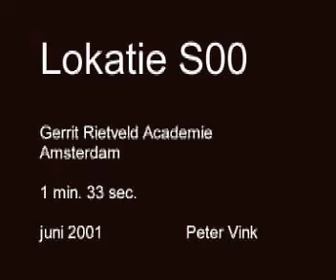Peter Vink - soo